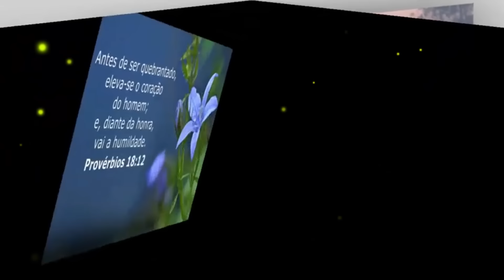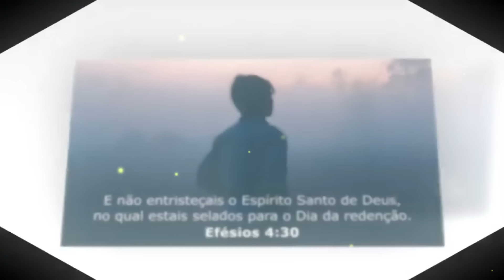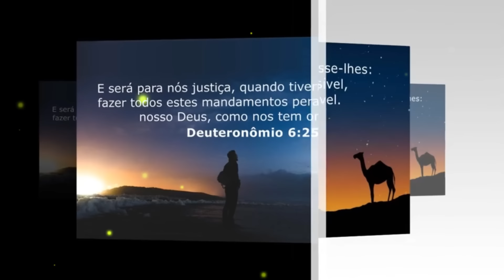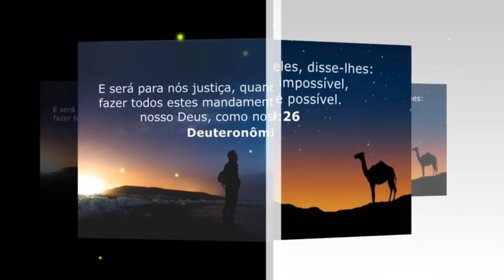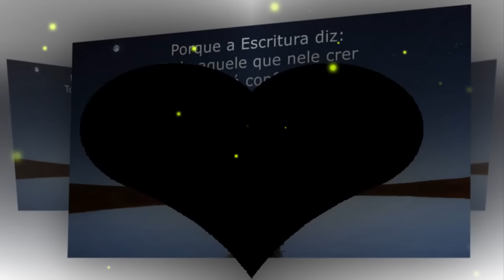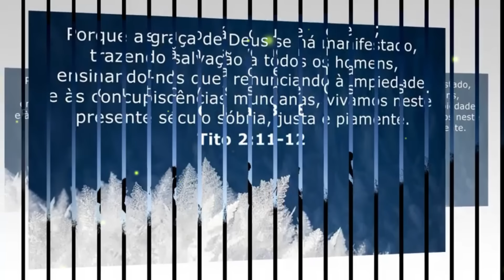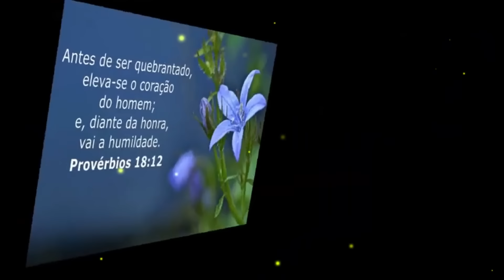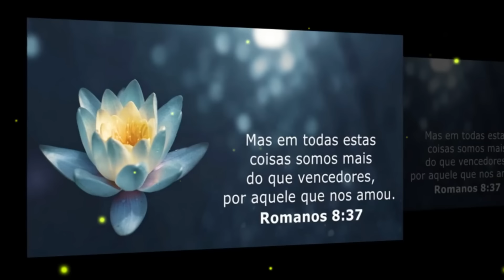Louvores Para Ouvir da Manhã 2024 - Louvores Para Começar Bem O Dia - Top Gospel, Hinos Evangélicos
💕Sejam bem-vindos ao Música Gospel ♪

 Canal de Nova Música Gospel 2024 que leva o evangelho de Cristo através da Música Evangélica Brasileira. ATENÇÃO: ESTE CANAL NÃO VISA OU TEM INTERESSE EM MEIOS LUCRATIVOS. ESTA CONTA TEM APENAS O INTUITO DE LEVAR A PALAVRA DE DEUS ATRAVÉS DA Música Gospel ♪
gospel
musicas evangelicas
ouvir musicas
louvores
cantores gospel
musicas evangelicas para ouvir
louvores evangelicos
louvores gospel
gospel musicas
cantores evangelicos
letras de musicas gospel
musicas evagelicas
ouvir musicas gospel
playback gospel
musicas evangelicas
ouvir musicas
hinos evangelicos
cantores gospel
louvores evangelicos
musicas evangelicas
gospel musicas
hinos evangelicos para ouvir
musicas religiosas
alessandro campos
cantores gospel
louvores evangelicos
louvores gospel
gospel
musicas evangelicas
ouvir musicas
hinos evangelicos
musicas gospel para ouvir
hinos gospel
ouvir musicas evangelicas
cantores gospel
louvores evangelicos
musicas evangelicas
gospel musicas
cantores evangelicos
samuel mariano
música gospel
ouvir musicas
hinos evangelicos
louvores
cantores gospel
louvores evangelicos
louvores gospel
gospel musicas
cantores evangelicos
musicas evagelicas
ouvir musicas gospel
playback gospel